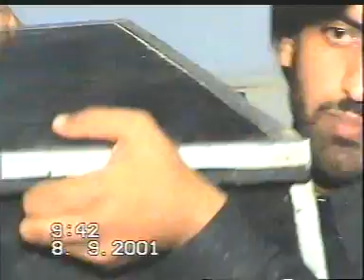Shahadat e bibi Fatima a.s Allama Talib Johri old 2001 majlis e aza |Ayyam e Fatimiyah S.A